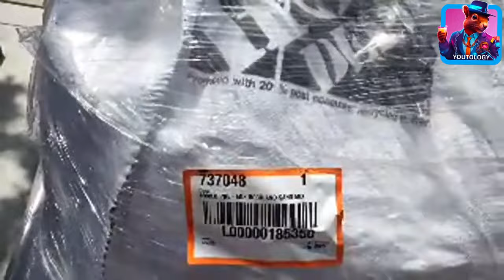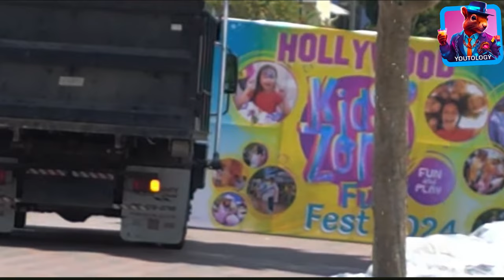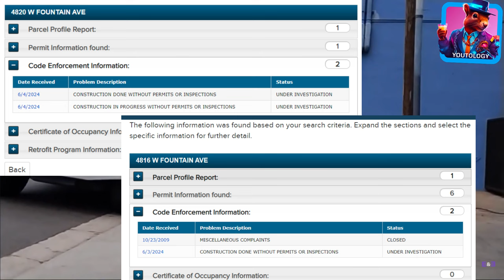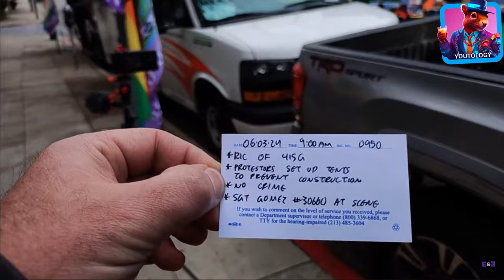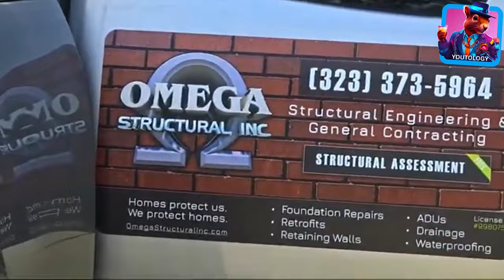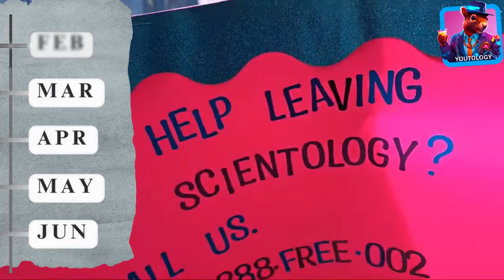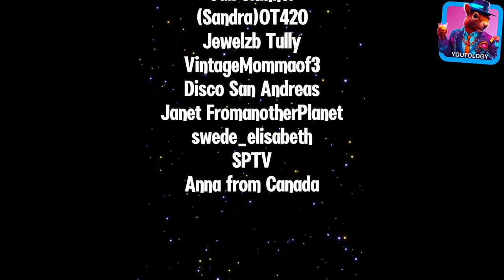What if Scientology builds a tunnel in Los Angeles?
What if Scientology builds a tunnel?
What do you think about that? Is it possible? Or are they building something in the former hotel? What if they don't have a permit? It's interesting either way. It remains exciting what Scientology will do next.

Thank you to the Streamer:
@TheIntuitiveInquirer Kelly
@iconoclasticgypsy DOA